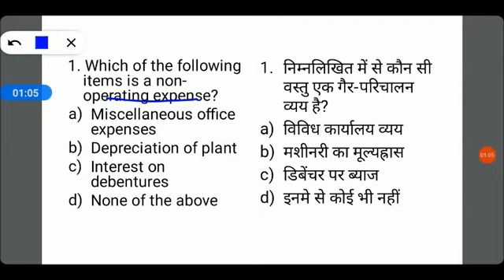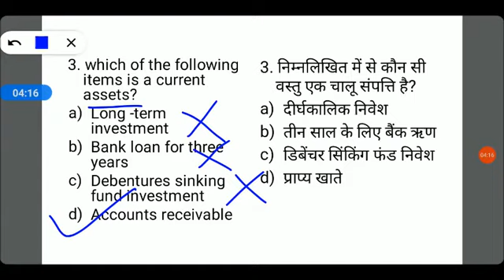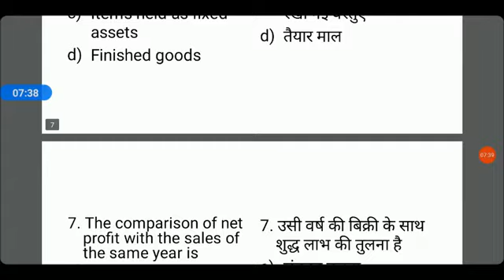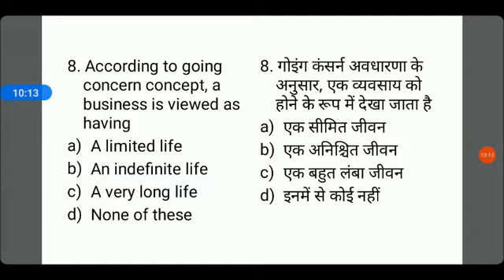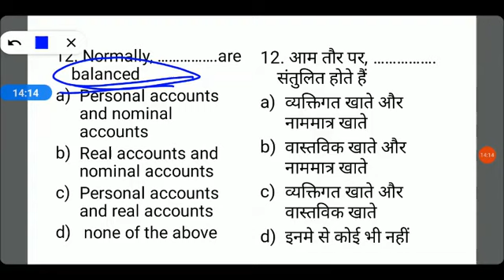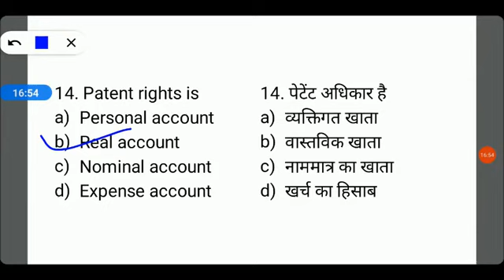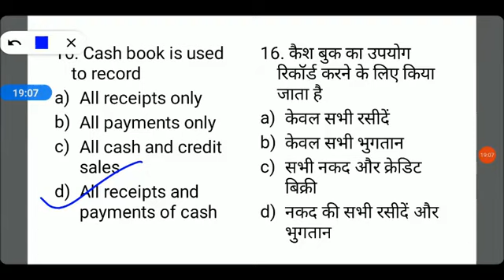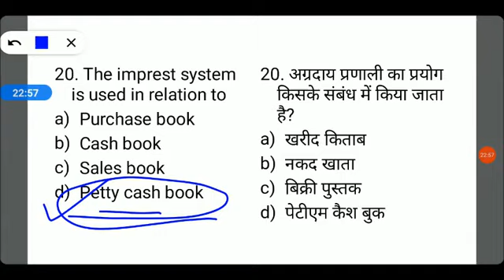UP Bed Entrance Exam Commerce paper // Bed 2023 Preparation